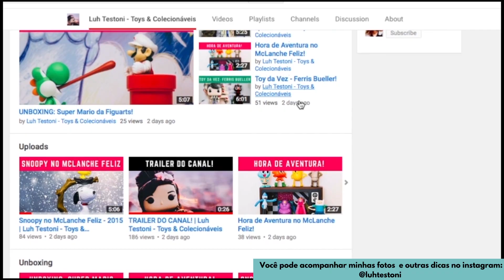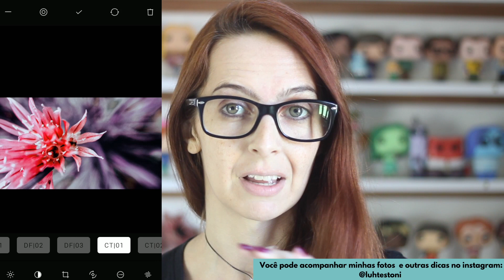Dica de App: INMAGE! | Luh Testoni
Dia de testar mais um app de fotografia, dessa vez o Inmage, que foi dica de uma assinante do canal!

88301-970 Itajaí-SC